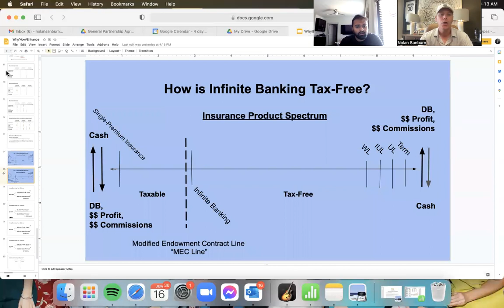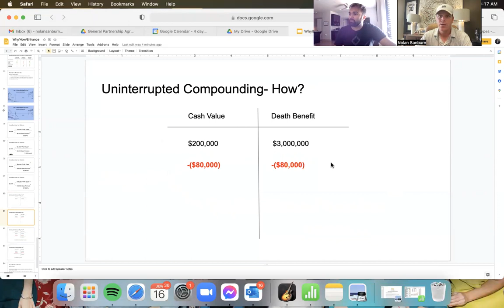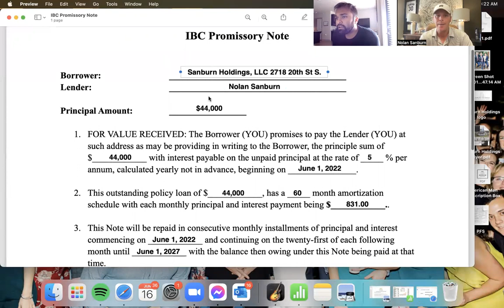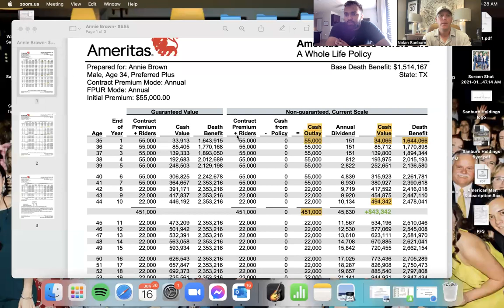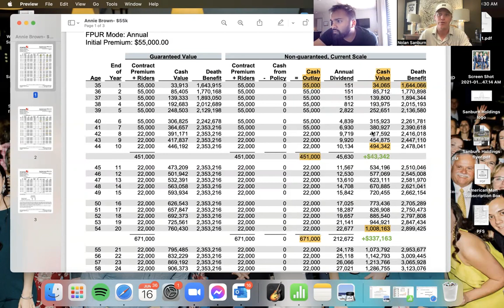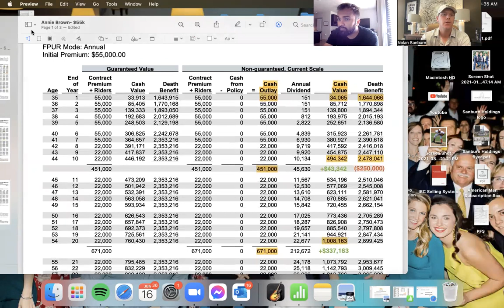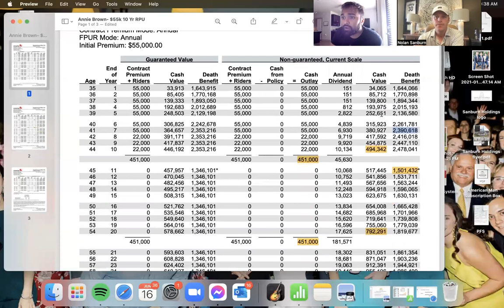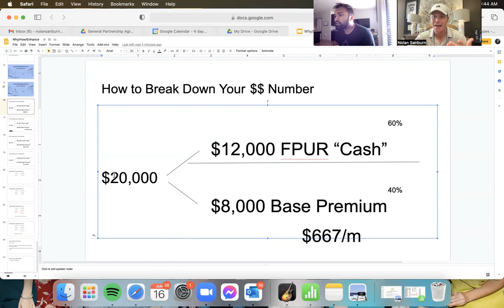Infinite Banking Client Call!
Book a Strategy Call!